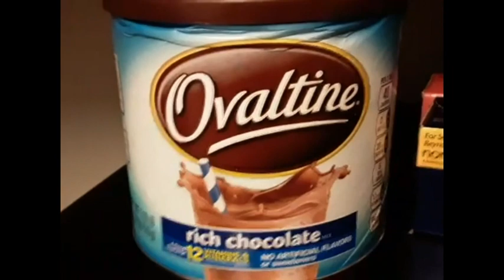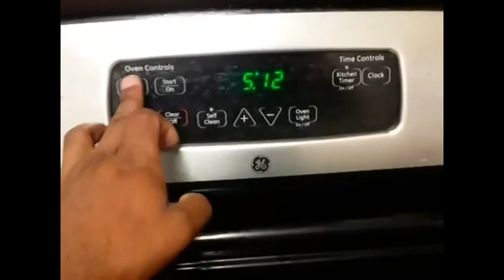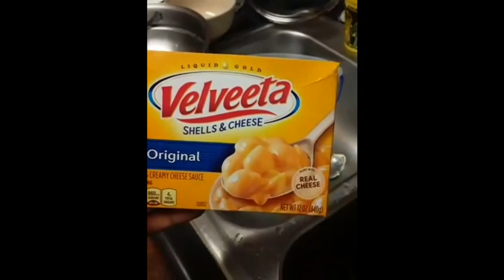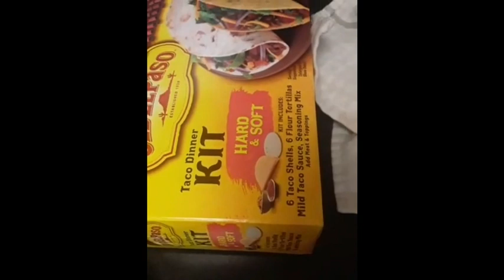The Dominoes 7 Show Facebook Live cooking show